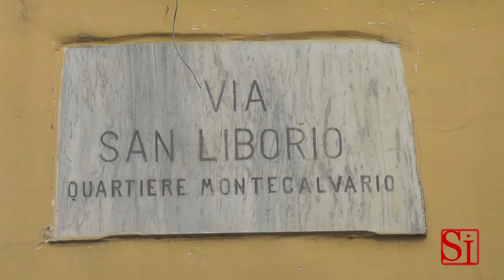Napoli - Filomena Marturano, targa simbolica in Via San Liborio (31.10.14)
- Napoli. Filumena Marturano torna a vivere nei vicoli di Napoli con Eduardo De Filippo. In occasione del trentennale della morte del grande artista napoletano verrà affissa una targa in sua memoria a via San liborio alle 11.30, alla presenza di Antonietta Musella, una donna del vicolo che afferma di aver conosciuto la “vera Filumena Marturano”.
“Dove non c’ è luce a mezzogiorno, d’ estate non si respira e d’ inverno il freddo fa battere i denti”. Così scriveva Eduardo. Questo era nel ’46 vico san Liborio, casa Marturano, a due passi dalla Pignasecca  e dei Quartieri Spagnoli.
Una vita da vicolo dove la Signora Antonietta Musella racconta di aver conosciuto personalmente Filumena Marturano:“era ‘na guagliona di diciassette anni. La commedia racconta la sua storia vera. Sentite a me: durante la guerra, la figlia era ammalata ed era povera, per questo lei faceva la “bella ragazza”, è esistita veramente io l’ho conosciuta e i miei genitori me ne parlavano sempre”.
“Adesso in quel posto in quella che era “casa Marturano” – raccontano Gianni Simioli della radiazza e Francesco Emilio Borrelli dei Verdi che sono andati sul posto – c’è una edicola votiva vuota e un deposito quasi sempre chiuso. Perchè a questo punto non dedicare una targa alla nostra Filumena per darle l’importanza che merita e attrarre turisti e curiosi in questa zona? E’ questa l’idea che si concretizzerà domani, venerdì 31 ottobre alle 11.30 proprio a Via San Liborio in occasione del trentennale della morte di Eduardo de Filippo. Sarà affissa una targa in quello che è stato il basso dove è nata e vissuta Filumena Marturano protagoniste di una delle opere più belle dell’autore napoletano”. (31.10.14)